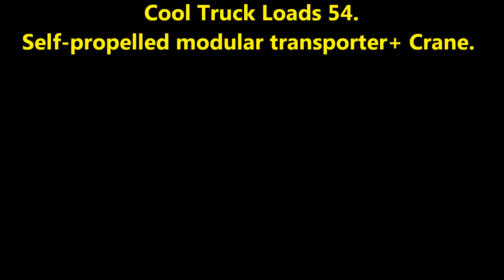Cool Truck Loads 54 Mammoet SPMT + Crane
Kenworth hauling a Self-propelled modular transporter + a Kenworth hauling a Tadano GR-1200XL Crane.